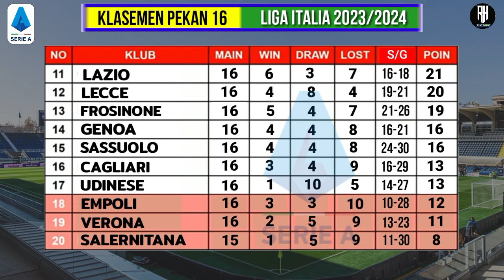Jadwal Liga Italia 2023 Pekan 17~Inter Milan vs Lecce ~Klasemen Serie A 2023/2024 Terbaru~Live Bein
Berikut jadwal Liga Italia serie a malam ini musim 2023/2024 matchday 17 | pekan ke 17 : Live Bein Sport

Empoli vs Lazio
Sassuolo vs Genoa
Monza vs Fiorentina
Salernitana vs Ac Milan
Frosinone vs Juventus
Bologna vs Atalanta
Torino vs Udinese

Verona vs Cagliari
Inter vs Lecce
Roma vs Napoli